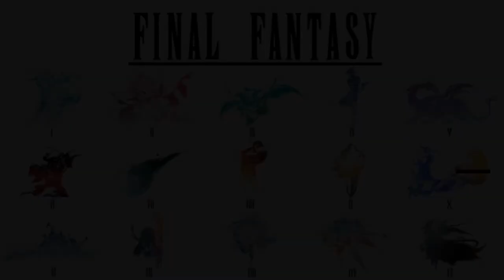Mon Top 5 des Battle Theme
ATTENTION : LA VIDEO CONTIENT DES SPOILS !

Nouvelle vidéo de Top/Flop 5. Il s'agit de classements personnels, je ne détiens pas la vérité absolue, donc, merci de respecter mes gouts, même si ceux-ci sont différent des vôtres.
Pour ce premier Top, je vous présente mon classement de mes Battle Theme favoris.

0:00 Opening
0:22 Introduction
0:47 N°5
1:34 N°4
2:20 N°3
3:06 N°2
3:53 N°1
4:39 Ending

CRÉDITS

Logo : Veevee & Arsène (Les Joueurs Fantômes), Soryû
Bannière : Soryû
Opening : Azem
Ending : Azem
Texte/Traduction : Azem
Montage : Azem
Voix Off : Azem
Miniatures : Azem

Musiques :
Up For The Challenge (Final Fantasy XV)
Battle 1 (Final Fantasy IX)
The Man With The Machine Gun (Final Fantasy VIII)
Those Who Fight (Final Fantasy VII)
Battle 1 (Final Fantasy III DS)

Sources - Vidéos :
Final Fantasy Watchers, Mekkah Dee, Yume Chan, PowerJ - Let's Player